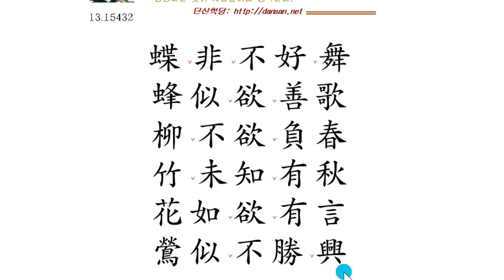한문해석법 : 5자해석법 13 접비불호무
5자 해석을 잘 하셔야 한시를 해석하실 수 있습니다.

한문해석법에서 5자 해석법을 정확히 파악해야 한시를 정확히 해석하실 수 있습니다.